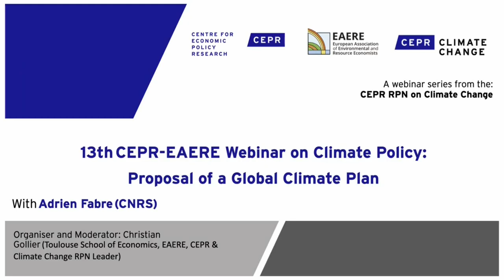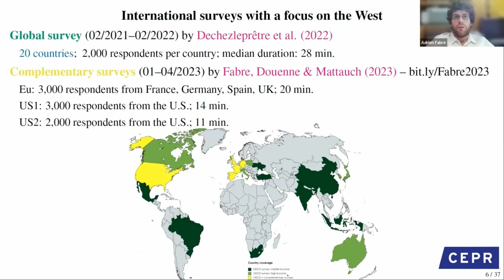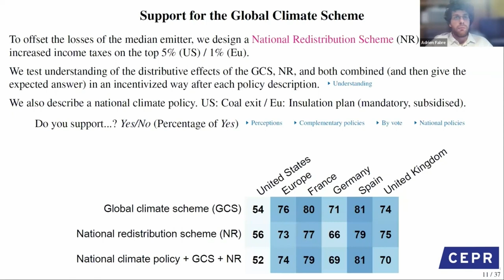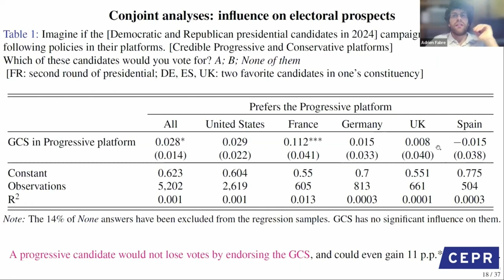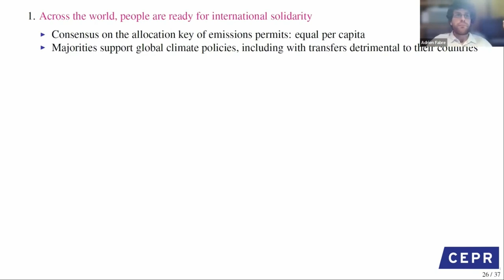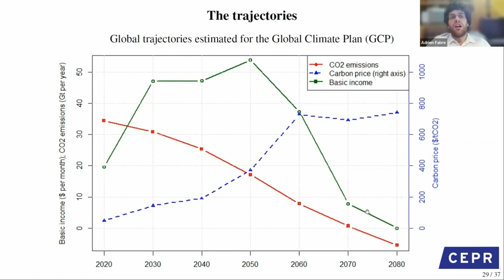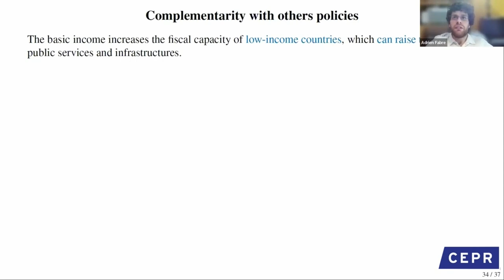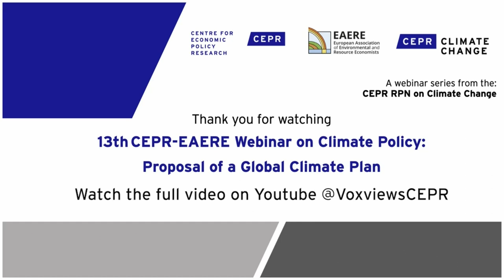A Global Climate Plan (CEPR/EAERE Webinar)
Adrien Fabre presents a Global Climate Plan to jointly combat climate change and extreme poverty, as well as survey evidence showing that the policy garners majority support across the world. The webinar is organized by Christian Gollier.

00:00 Introduction by Christian Gollier
01:07 Summary
04:35 Support for the Global Climate Scheme
20:53 Sincerity of the support
35:12 Wrapping up the academic paper
38:36 The Global Climate Plan (a detailed proposal)
58:41 We need you!
59:37 Speech by Greta Thunberg